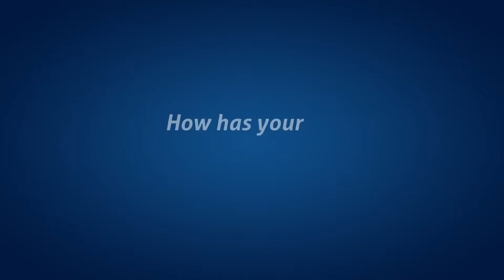GoodNites Trufit Underwear For Boys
GoodNites Trufit Underwear For Boys is the most absorbent pant for boys ages four and up. It is specially made to protect while lying down and helps keep pajamas and bedding dry all night long and feature plush comfort with a discreet design. Goodnites Disposable underwear is made of soft, quiet fabric with a comfortable feel and cool graphics.